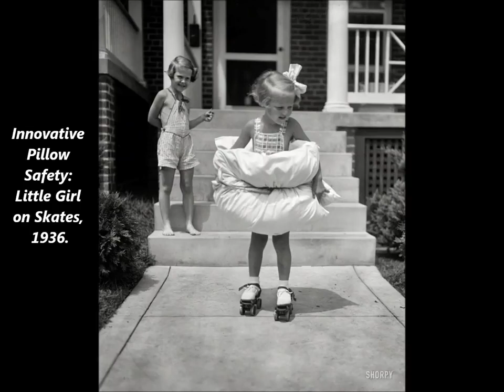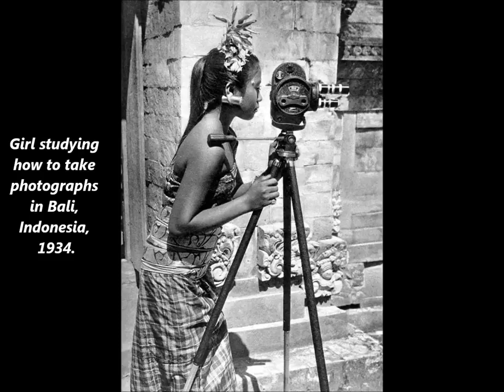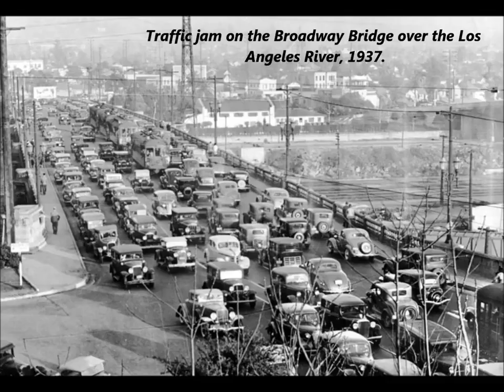50 Amazing Vintage Photos from the 1930s Volume 6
50 Amazing Vintage Photos from the 1930s  Volume 6